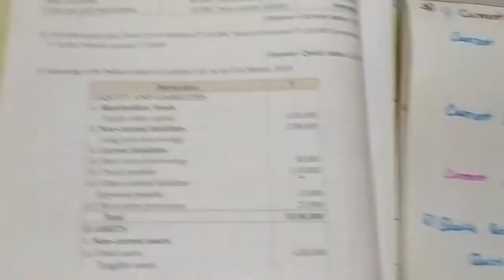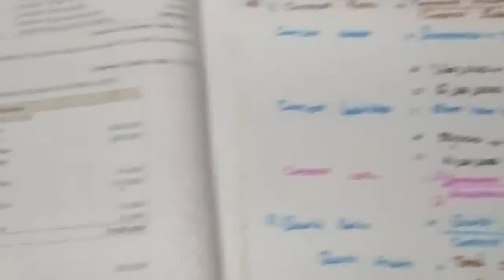Class 12 Tamilnadu State Board Accountancy Chapter 9 (sum no 3)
Class 12 Class 12 Tamil Nadu State Board Accountancy made easy by Sumathy A
Chapter : 9
Topic  Ratio Analysis